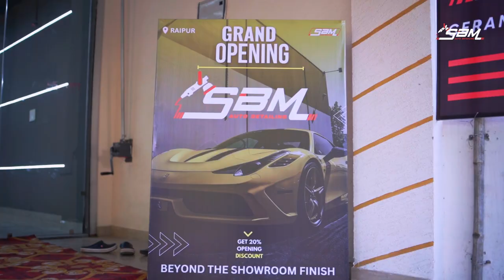SBM AUTO DETAILING | RAIPUR | GRAND OPENING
Welcome to SBM Auto Detailing's Grand Studio Opening! Experience the art of automotive perfection with our Ceramic Coating, PPF, and Detailing services. Let's elevate your driving experience together!